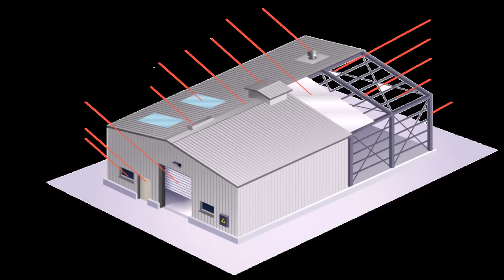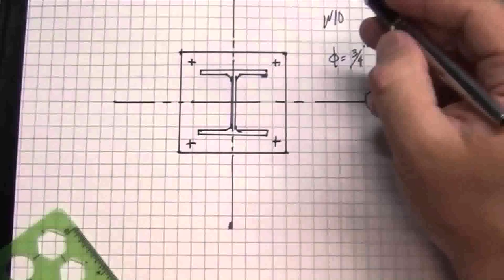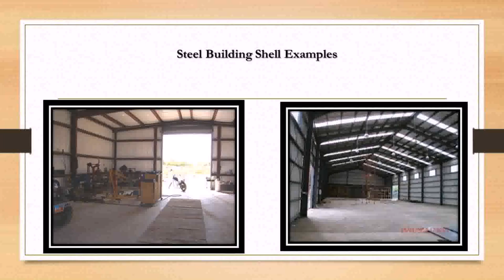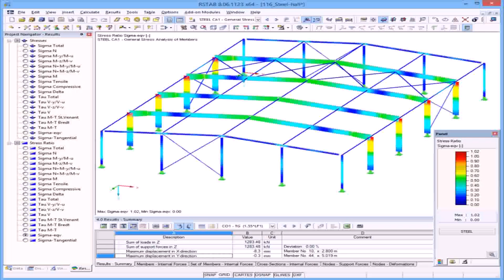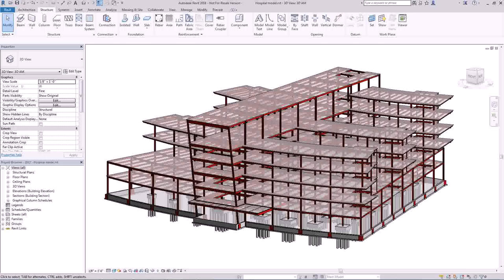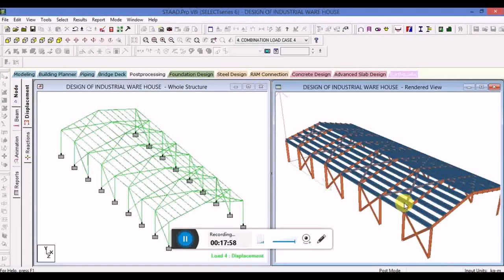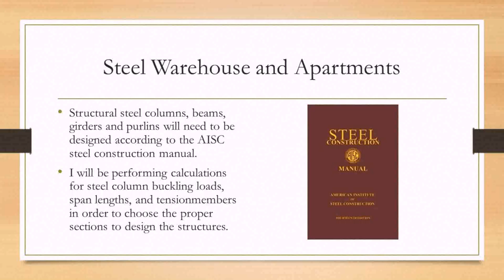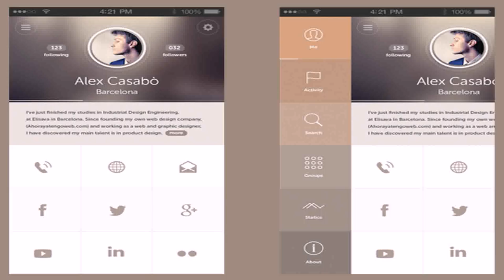Steel Warehouse Design Example - Gif Maker DaddyGif.com (see description)